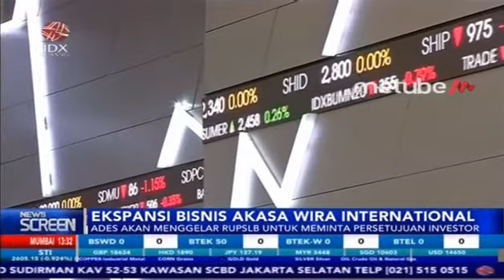ADES COBA BISNIS BARU, PRODUKSI SANITIZER HINGGA DISINFEKTAN